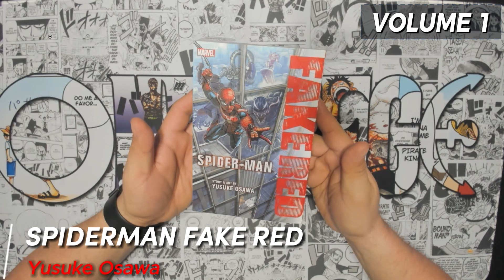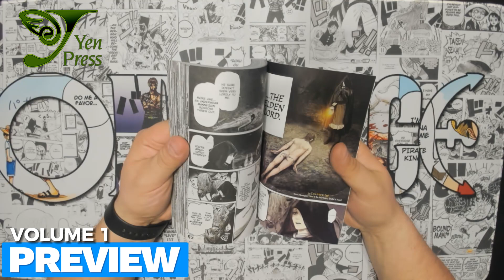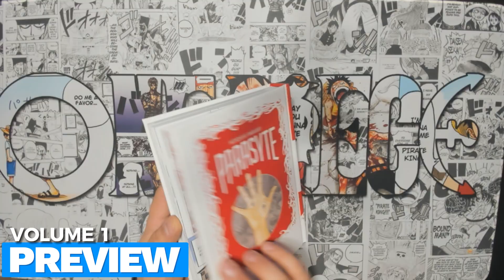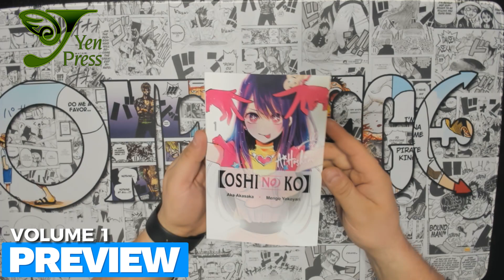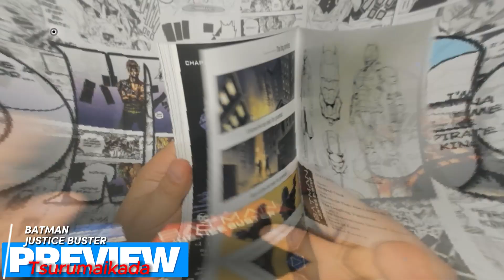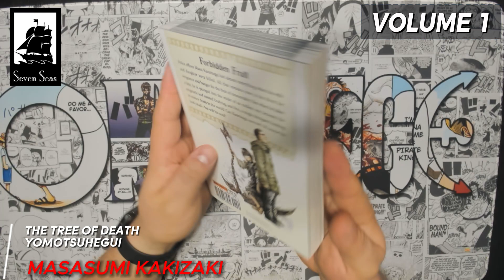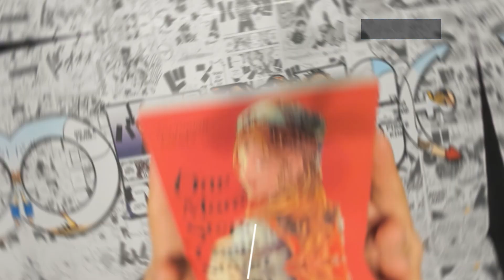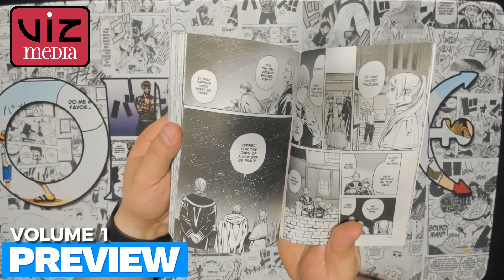Manga Haul & Chill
This video was an older  haul that I just kept putting off.

Channels
Check out the channel here: